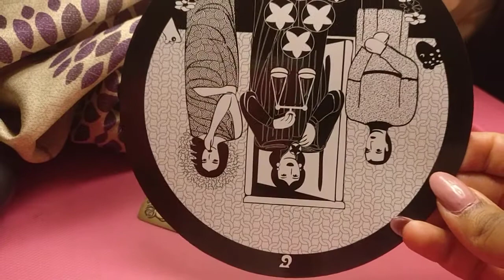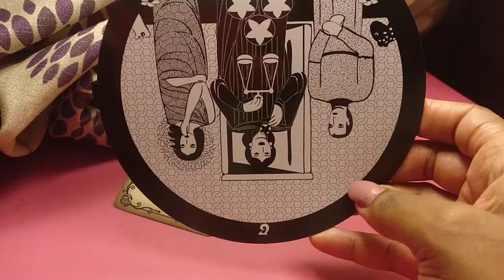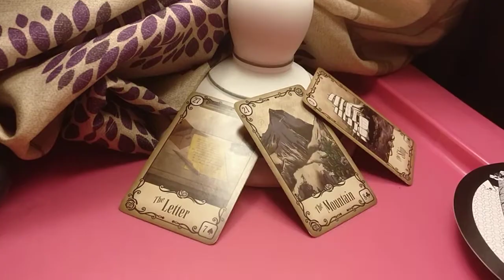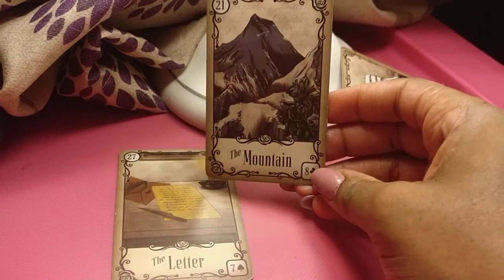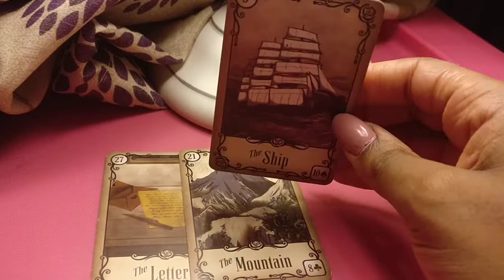Cancer weekly reading 11th - 17th December